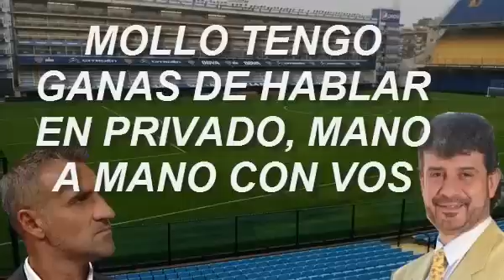Entrevista de Daniel Mollo a Raul Cascini, Donde se tiran con de todo en una tensa Charla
00:16 Me conoce' Raul?
01:20 Cascini: soy de Chacarita. Mollo "sos de River "
02:46 que es lo que sabes vos?
04:23 vas a hablar vos solo?
05:04 CASCINI !!!
05:30 Soy pelado y no me hago ningun tratamiento
06:45 Dejame terminar porque vos hablaste!!
06:55 no soy pedodista, gracias a dios si decis campion!!
07:22 Veni que te quiero aca fierita
08:25: queres saber si me gustan las minas!!
08:38 MAESTRO MAESTRO. no te gustan las mina' ?
09:03 cantidad de Cascinis
10:29 vamos a verno, Sin armas !!
10:45 te metiste con un Calabres Cascini !!
11:50 Maneja un poquitito el idioma
13:08 Ramon diaz te corto el sueño
14:32 vos sos catolico?
15:07 vamos a tomar un cafe

🔴Raul Cascini y Daniel Mollo, en un mano a mano hablan sobre los acontecimientos ocurridos en el Partido entre Argentina y Venezuela, en la cual terminaron entre criticas para los 2 lados.🔴

Narracion : Daniel Mollo
🔴Todo el Material Audiovisual utilizado en este Canal corresponde y Propiedad de Tolondroque.⚽️